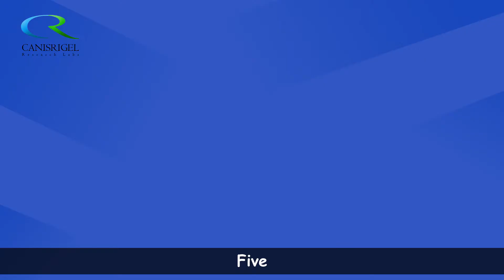Buckle My Shoe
One two Buckle My Shoe Animated Nursery rhymes